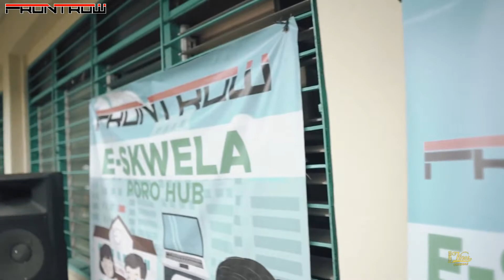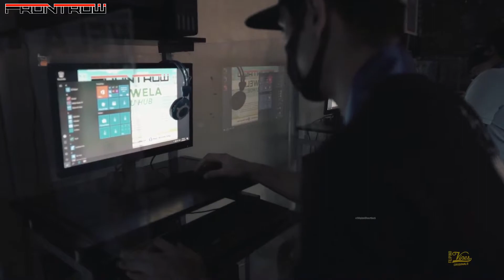PORO ISLAND CEBU E SKWELA Libreng Computers, Internet at Printing Camotes Island